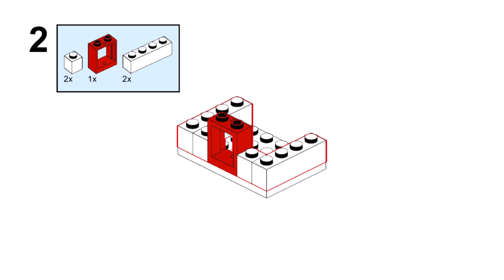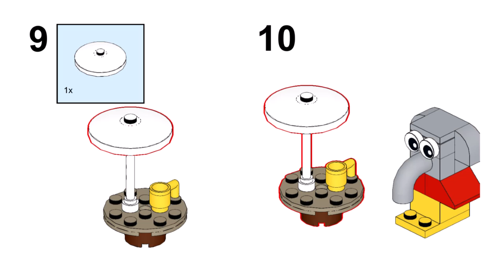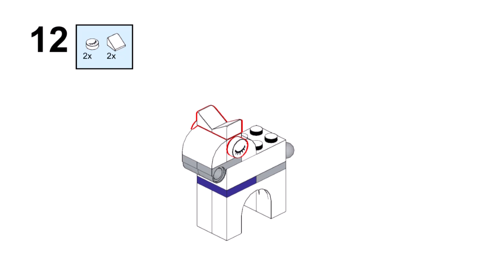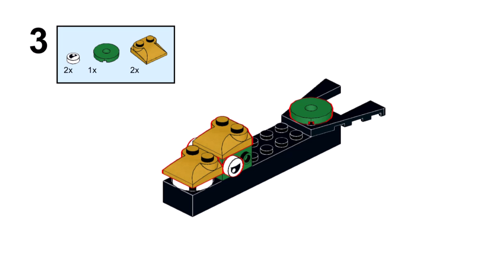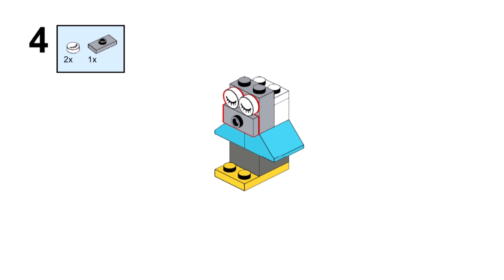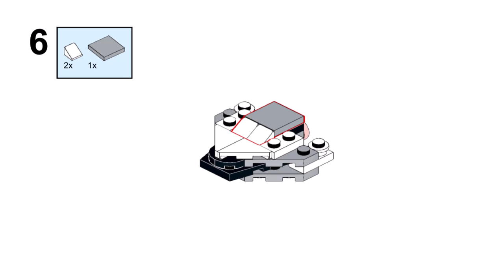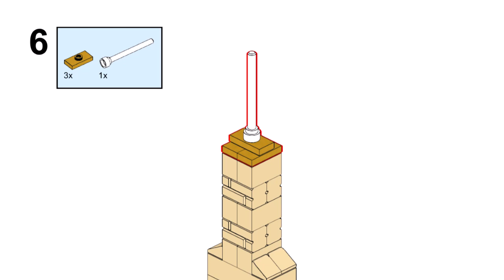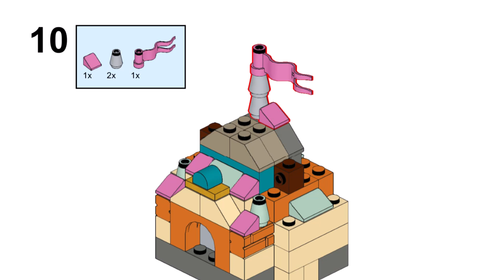15+10 Lego classic 11021 ideas SUB SETS How to build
How to build 10 new sub sets for Lego classic 11021 ? Following this building instruction, you can make a cars, building, pig, elephant, space ship, bonsai using only the parts of the Lego classic 11021.
You can build 15 models from paper instructions. And then build another 10 models from the remaining parts.

00:00 start building instructions Lego classic 11021
00:11 Lego classic 11021 Classic Wooden Duck
00:38 Lego classic 11021 House And Truck
01:14 Lego classic 11021 Blue Train
01:38 Lego classic 11021 Yellow Castle
02:08 Lego classic 11021 Galaxy Explorer
02:38 Lego classic 11021 Edward Elephant's Garden Table
02:59 Lego classic 11021 Black Seas Barracuda
03:41 Lego classic 11021 Sphinx
04:14 Lego classic 11021 Royal Coach
04:59 Lego classic 11021 Tahu
05:32 Lego classic 11021 Police Station
06:11 Lego classic 11021 Excavator
06:38 Lego classic 11021 Golden Dragon
07:17 Lego classic 11021 Friendship House
07:47 Lego classic 11021 Pineapple
08:11 Lego classic 11021 Ernie Elephant
08:32 Lego classic 11021 Ford Anglia
09:05 Lego classic 11021 Lighthouse Island
09:50 Lego classic 11021 Snowspeeder
10:17 Lego classic 11021 Pig from Minecraft
10:50 Lego classic 11021 Speed Champions
11:59 Lego classic 11021 Empire State Building
12:23 Lego classic 11021 Bookshop
13:29 Lego classic 11021 Bonsai
13:50 Lego classic 11021 Arendelle Castle